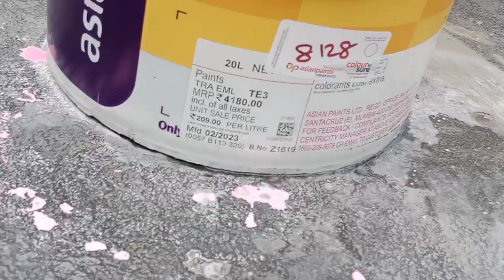August 8, 2023